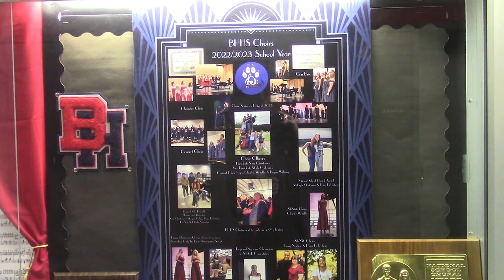PACK-TV ~ 01-16-24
PACK-TV is the weekly news and announcements show for Black Hills High School in Tumwater, Washington.